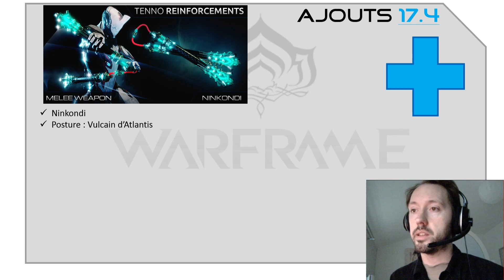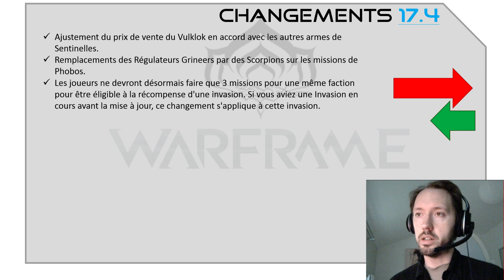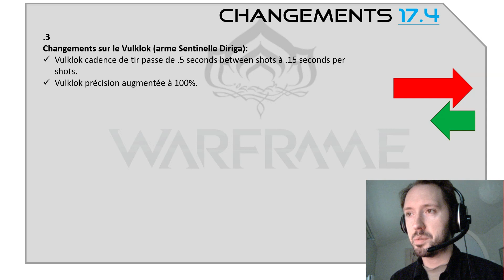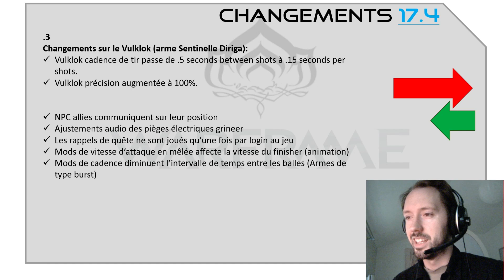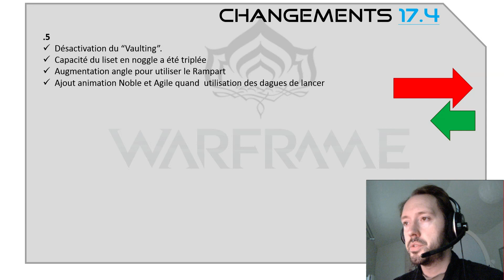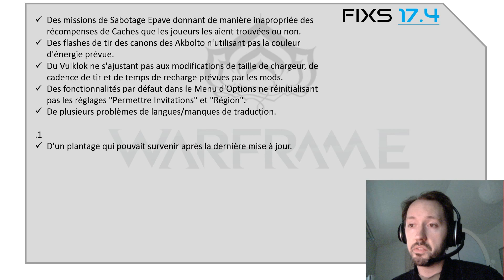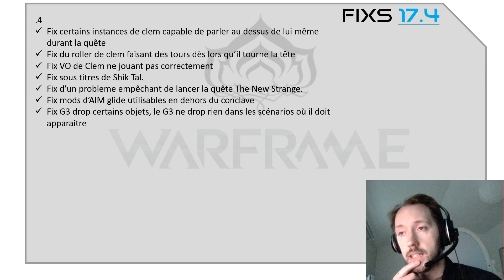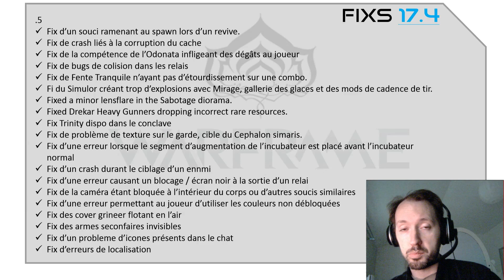Mise à Jour 17.4 - Warframe [FR]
La 17.4 en détails, changements, ajouts et fixs ! Ninkondi, Spira, et surtout la mise à jour de la hype de la 17.5 !
🔻 Sommaire / Infos & Liens 🔻

◾◾◾◾◾⏳ Sommaire ⌛◾◾◾◾◾

Merci à Yaer / Modo forum officiel, pour son boulot de traduction du patch note qui m'a bien aidé à rattraper ce retard.

Pose tes questions en commentaire si j'ai survolé quelquechose qui n'est pas clair pour toi !

Partage la vidéo avec ton entourage ou ton clan Warframe pour éclaircir leurs questions sur le jeu !

Eh bien je dirais si mes vidéos vous servent, que vous pensez que ça mérite un peu plus qu'une simple vue, et que vous souhaitez que ça continue et/ou que ça s'améliore alors oui ça sert !

Sur Tipeee dès 1€ par mois ou ponctuellement.

Sur uTip de manière gratuite avec 30 sec de votre temps pour ajouter 5cts, ou davantage.
(Pour rappel, aucune pub imposée sur mes vidéos, je vous laisse le choix de venir sur uTip pour justement en regarder pour me soutenir)

Même si le geste peut vous paraître dérisoire (juste 1€ par mois ou 5 cts), il permet un réel changement aujourd'hui grâce à la présence de chacun !

Merci à tous les supporters de la chaîne ! Votre soutien m'est très précieux.

Au plaisir ;)